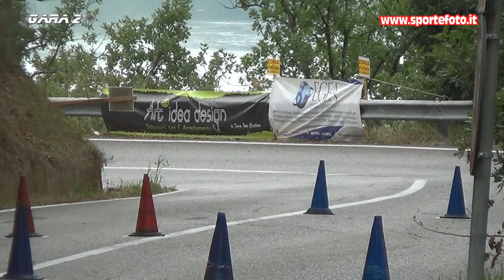Bina Pirozzolo - 3` Slalom Citta` di Altomonte (CS) 04-09-22